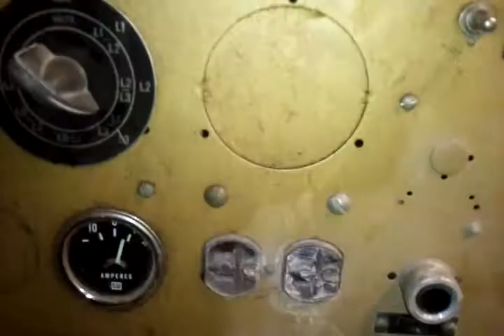Kohler generator running